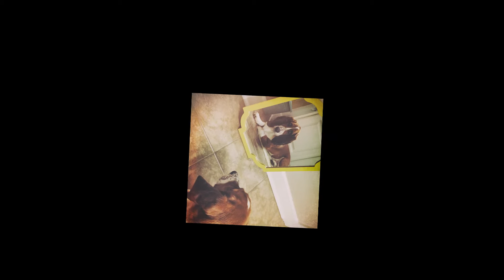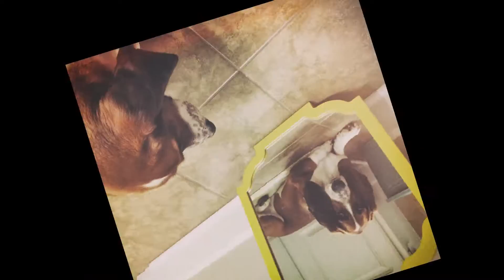Mars and The Massacre - The Day We Got Cooler (Track 3)